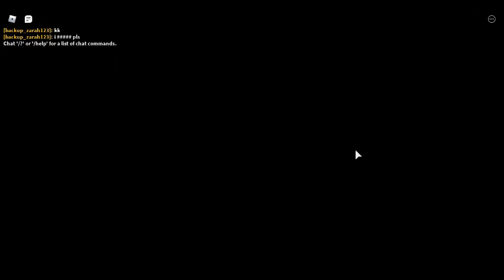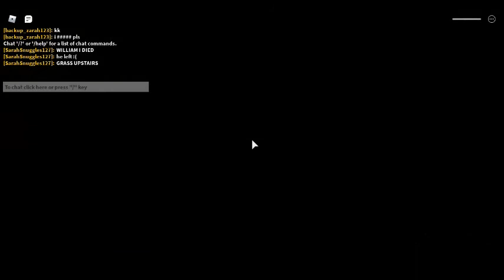Robby ain't like me in his mall (Roblox piggy)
Well, I went to the mall at midnight but Robby didn't like it
He killed other people in the mall as well as just me